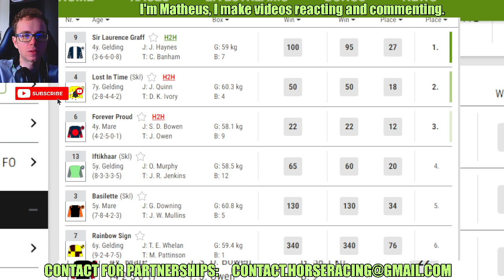Sir Laurence Graff wins at Lingfield Sep, 10 2024 replay